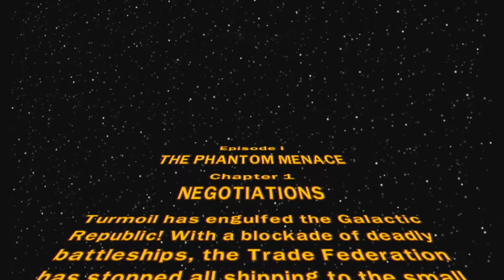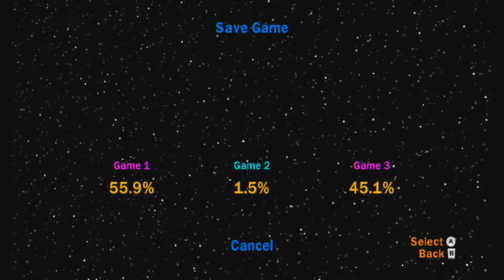Lego Star Wars Complete Saga Wii Walkthrough Chapter 1 Ep. 1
I'm doing a let's play(walkthrough of Lego Star Wars the complete saga wii edition.